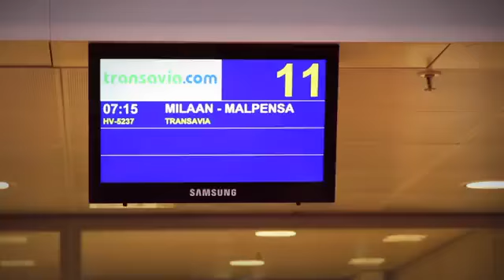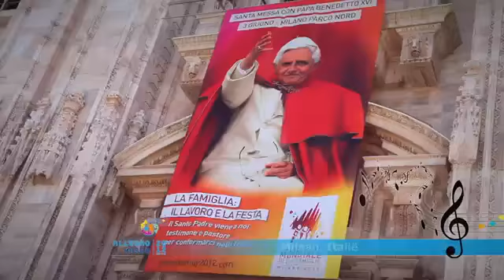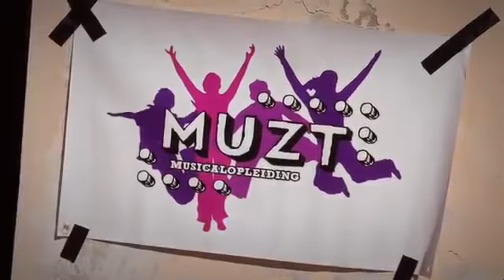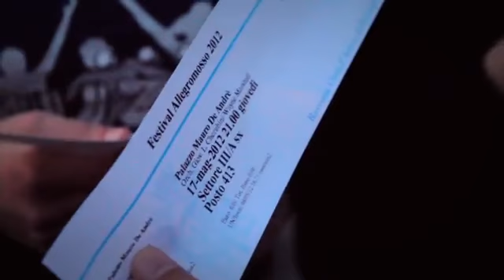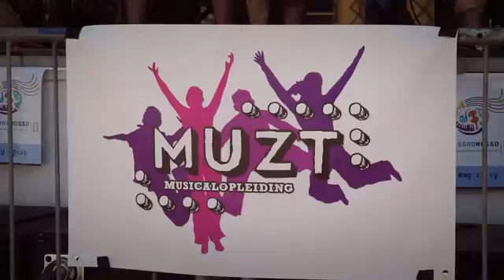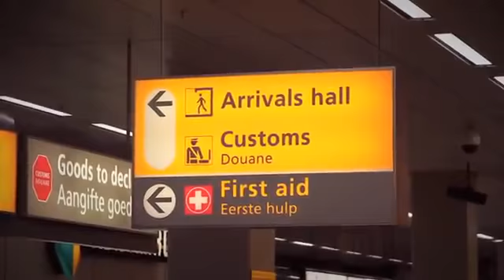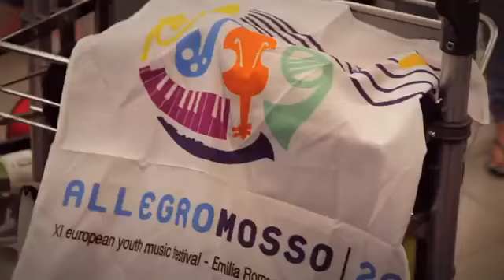Musicalopleiding MUZT: Allegromosso 2012